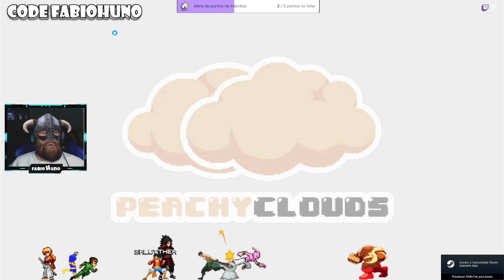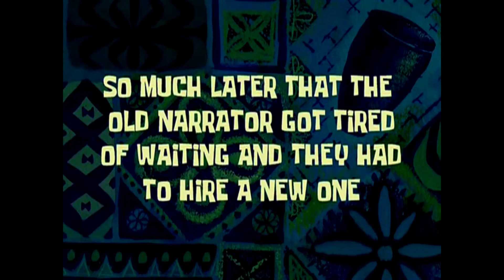Indie da semana DRAGON MINE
Seja no Mobile Android, Pc ou Console você não encontra vídeos
de jogatinas mais insanas!
Hoje presenteio você com as melhores Highlights do Fortnite Brasil com as
melhores skins do battle pass(passe dde batalha) dá última jogatina
ao vivo da LIve de Fortnite de PC(mas também jogo com Mobile Android).
Vem upar o seu Passe de batalha(battle pass) com muito XP de risadas nesse vídeo
insano que nem o Insider ia acreditar!

Keymailer
Jogue games novos podendo até  ganhar dinheiro:

$Amplie sua Rede$

Faça parte do Grupo de Streamers LiveEu!
A liveeu é um grupo de streamers e viewers, que visam o crescimento e fortalecimento mútuo, quer saber mais?, entre em contato através do nosso discord:

Quer mais viwers na sua Stream? Entre para o
ViewerStorm no link abaixo: